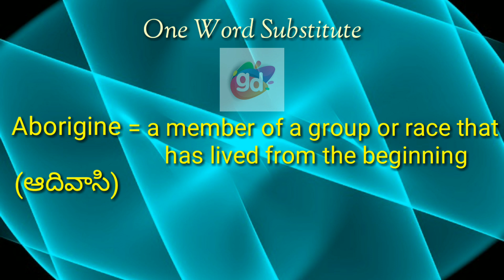Aborigine||One Word Substitute|| with Meaning||Googul Dictionary